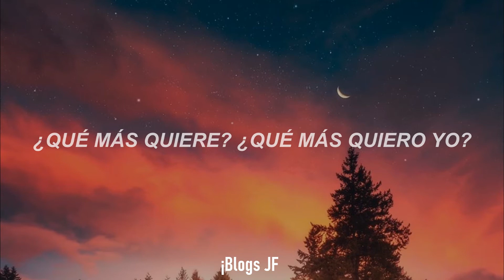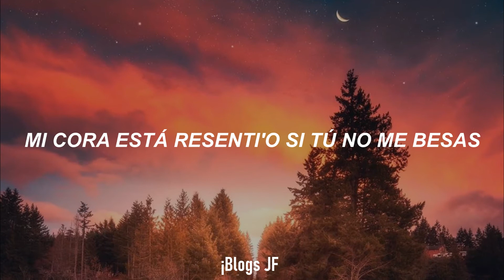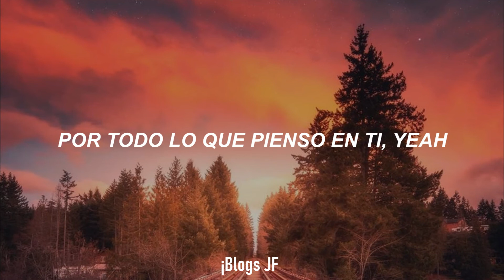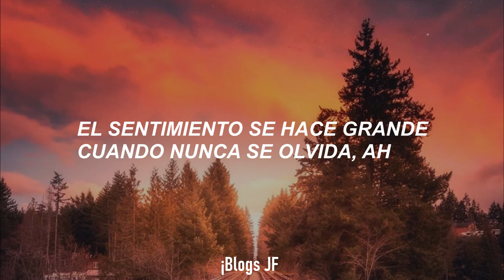A quién no le gusta este temazooo🤍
Este tema de beéle es demasiado buenooo😫
Déjame un like si te gusto el video :)